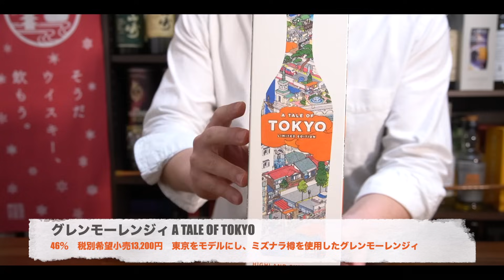【ミズナラ ウイスキーで飲み比べ！🔴予想外の結果が…】東京がモデルのウイスキー・ミズナラ樽熟成も！「グレンモーレンジィ トーキョー 」を開封（家飲み・ロッホローモンド＆遊佐THIRDとも飲み比べ）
今回は、先日登場し話題となった「グレンモーレンジィ トーキョー」をいよいよ開封！特に今年登場したミズナラ系で「ロッホローモンド12年ミズナラカスクフィニッシュ」「遊佐THIRD Edition」とも飲み比べていきます😊

🥃ハイボールとウイスキーが好きすぎる私、せるじおが、
家飲みの楽しさやハイボール、ウイスキーを中心に、お酒の魅力を紹介🥃

2号店（タンブラー・グラス・グッズ・Tシャツ）

・山形県 遊佐蒸溜所から新作！ミズナラ原酒を使った「遊佐THIRD Edition」を開封！